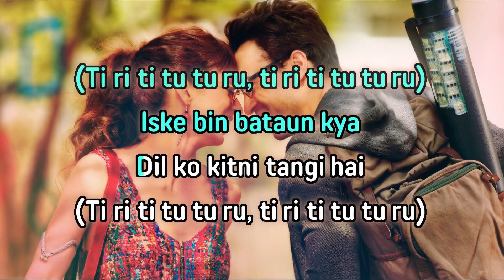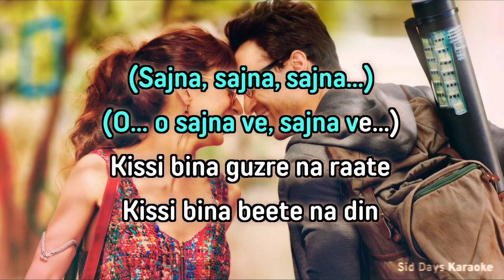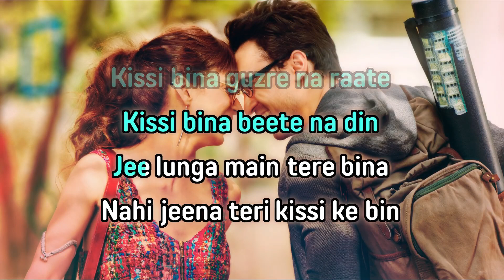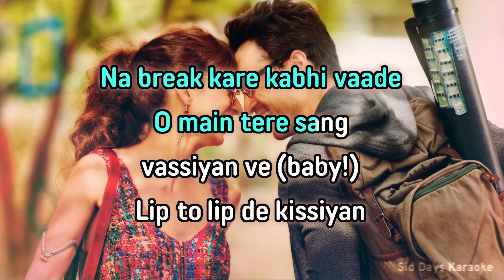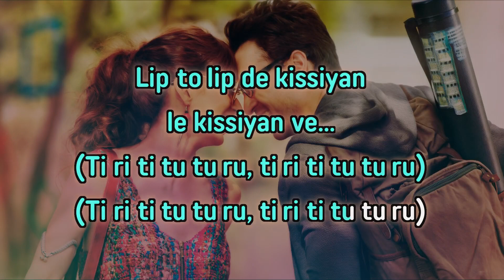Lip to Lip | Duet KARAOKE | Katti Batti (2015)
Instrumental and karaoke lyric video for the peppy track "Lip to Lip" from the 2015 romantic drama Katti Batti, featuring Kangana Ranaut and Imran Khan, made by me.

🎤 Feel free to use for covers and remixes, but please link back to this video if you do!